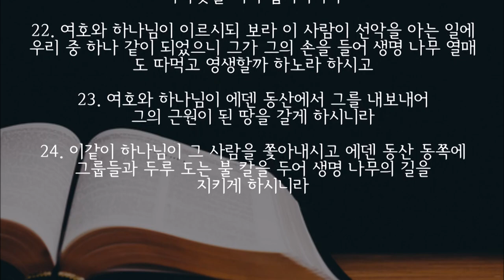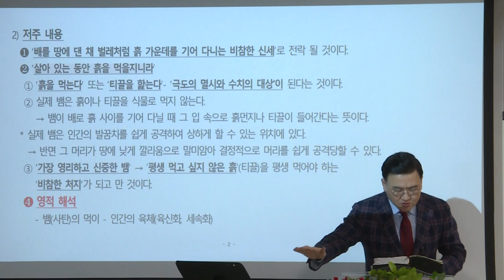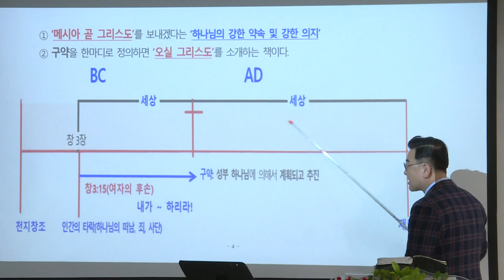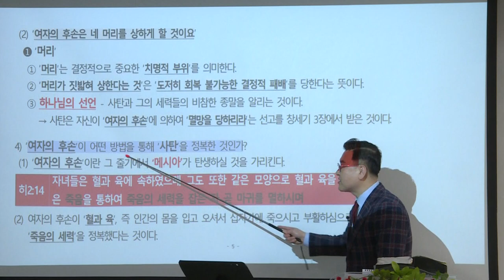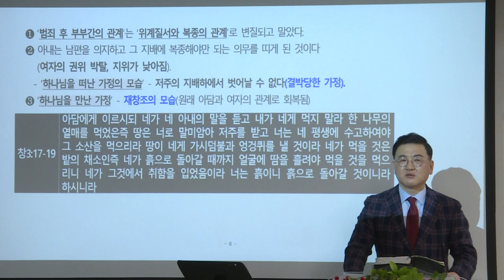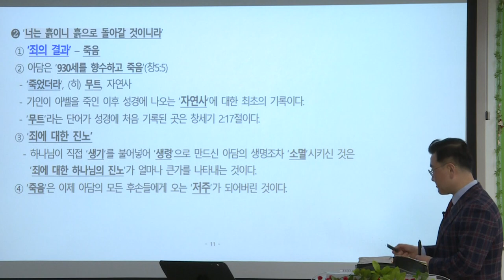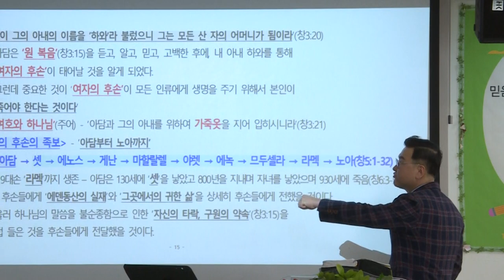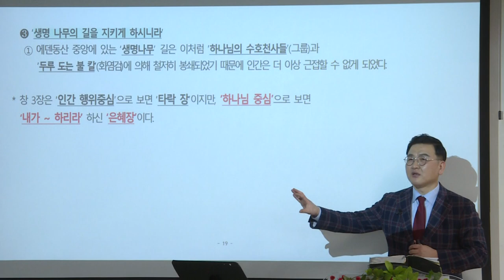[예원교회] 10주 훈련반 - 성경반(5) - 죄의 결과와 복음의 시작(2) - 김현길목사 - 2021.02.25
창세기 3:1-24
죄의 결과와 복음의 시작(2)
김현길목사